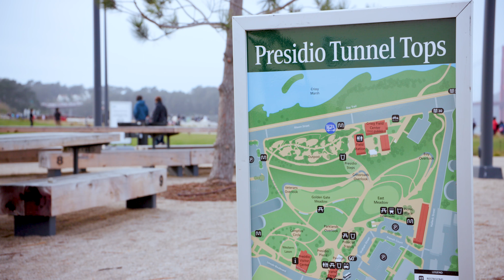Presidio Tunnel Tops_APEC SF 2023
Long-time journalist and Press Ambassador for the APEC San Francisco Host Committee, Priya Clemens, has created these newsletters in collaboration with SFGovTV to help fellow reporters prepare for the APEC 2023 conference in San Francisco this November. In this video, Priya talks with Rodney Fong, CEO and President of the San Francisco Chamber of Commerce about one of the City's newest public spaces, the Presidio of San Francisco Tunnel Tops.